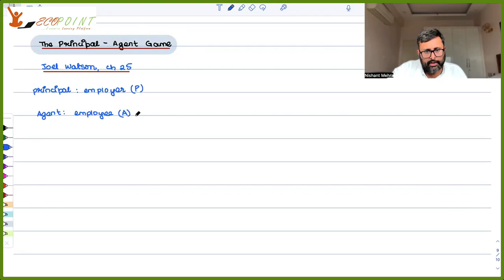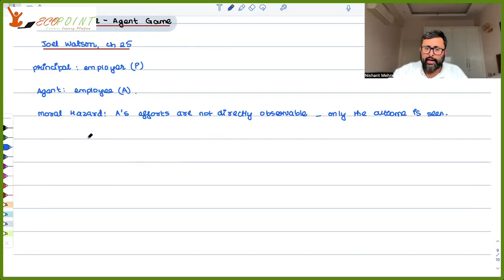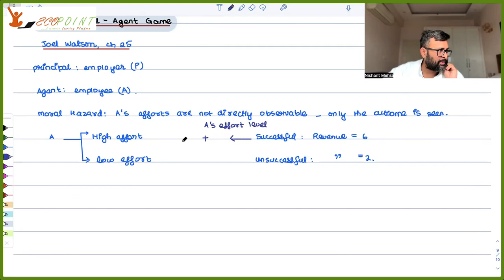Game Theory | Principal Agent Problem | Part 1 | Joel Watson, Ch 25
Principal Agent Problem in Moral Hazard | Part 1 |. Here , we are setting the basic structure of the Principal Agent game
Reference : Joel Watson, Ch 25

Stay updated with notifications, resources, and tips for competitive economics exams.

📚 Useful Playlists to Support Your Learning:

🎯 This Video is Useful For:

✅ Students preparing for:

MA Economics Entrance (DSE, ISI, JNU, IGIDR, MSE)
Semester 4 BA/BSc Economics
UGC NET Economics
Indian Economic Services (IES)
IAS Economics Optional